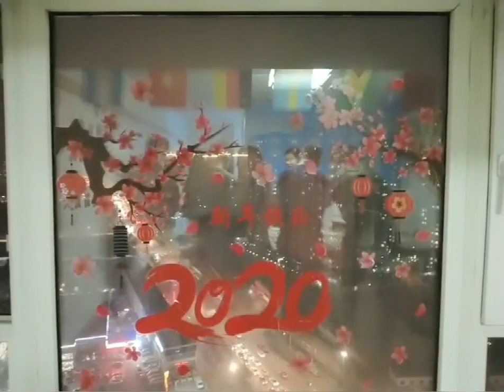圣诞节快乐！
Merry Christmas, bless your dear friend in this grand holiday, I hope you will always be happy and safe.